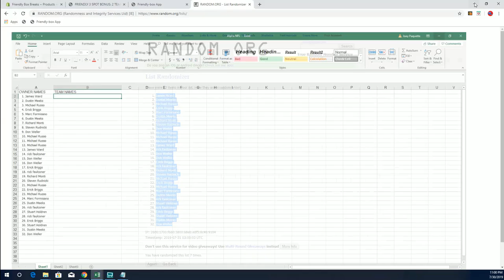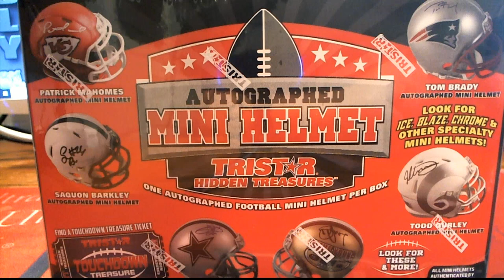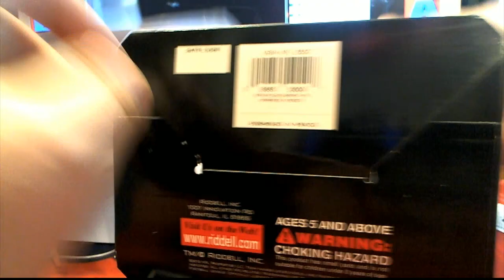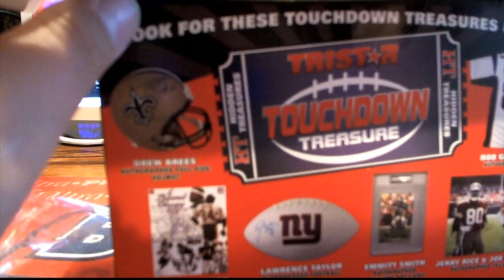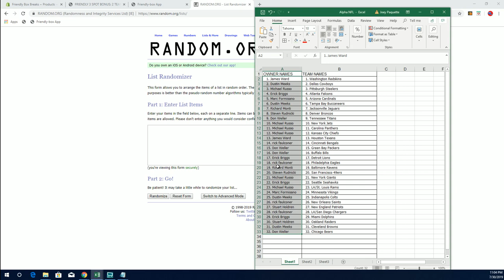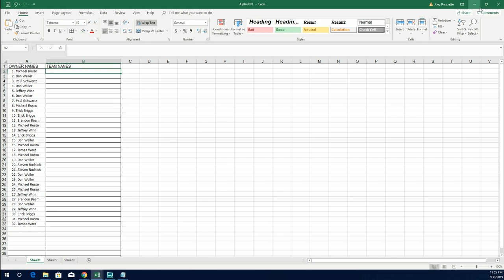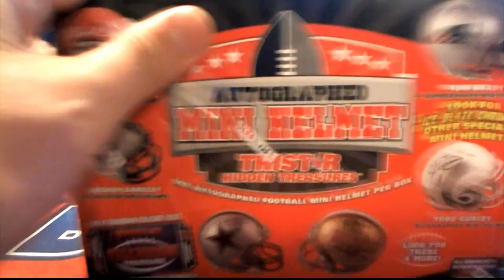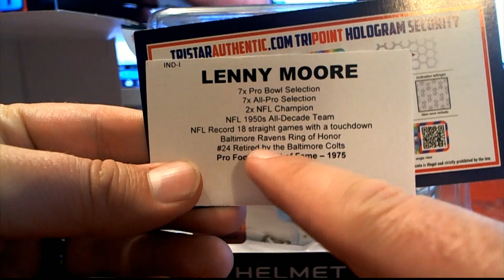2 HELMETS 2019 Tristar HT Football Mini Helmet ID 19TRISTARMIN401 & 402